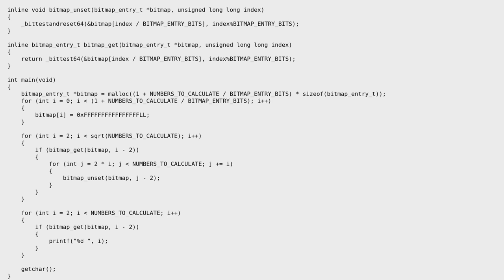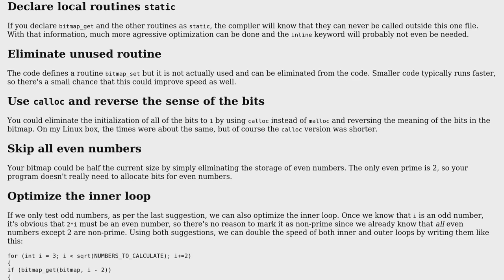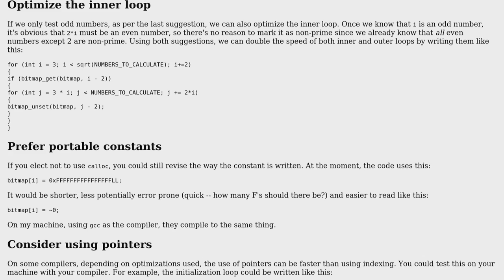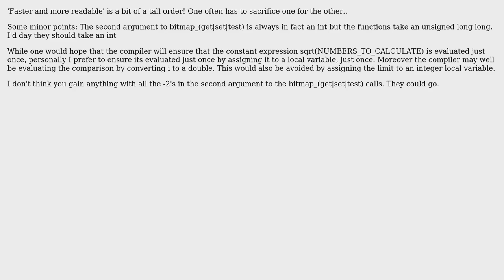Bitmap-based Sieve of Erastothenes (2 Solutions!!)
Bitmap-based Sieve of Erastothenes

With thanks & praise to God, and with thanks to the many people who have made this project possible! | Content (except music & images) licensed under CC BY-SA | Music | Images & others | With thanks to user Edward user dmuir user Agares and the Stack Exchange Network Trademarks are property of their respective owners. You are responsible for your own actions.